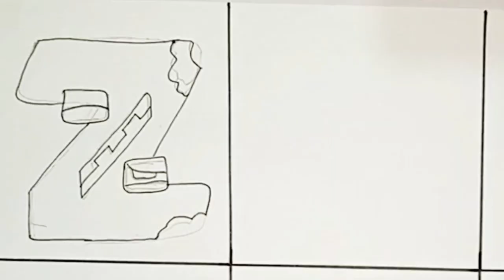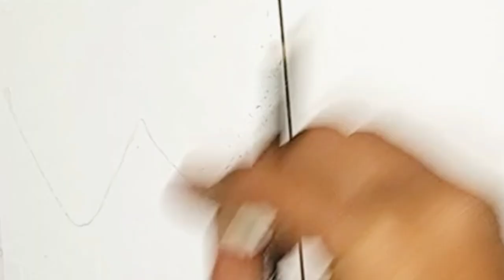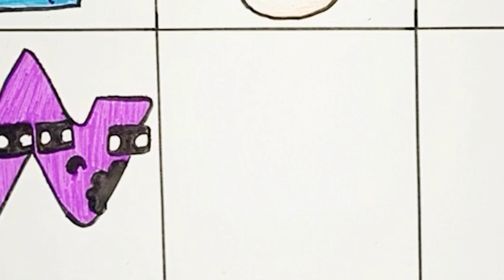reverse alphabets lore /How to draw alphabets lore but it was defeated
Hello everyone. Welcome back to the Art & Drawing Tricks. In this video, I draw alphabets lore bad end All
letters step by step drawing Humanized alphabets lore in fnfmoods roblox.
I hope you guys enjoy this video and find it useful. If you love this video, please be sure to check out my
I would love to hear your opinions, so comment down